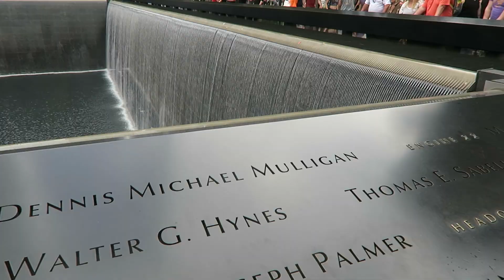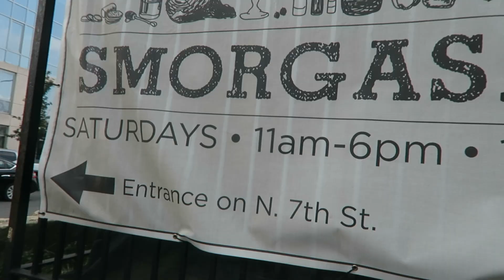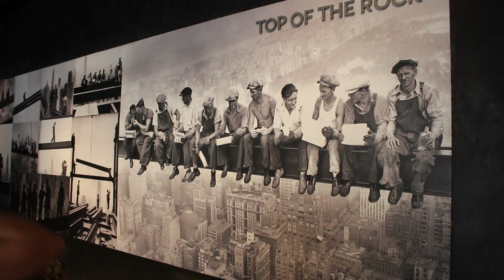NEW YORK / 2017 | EmmaBrwn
Ich war im September 20 Tage in New York und zeige euch meine Eindrücke!

Was ich in New York trug:

Crossbody All Saints

► SOCIAL MEDIA ◄